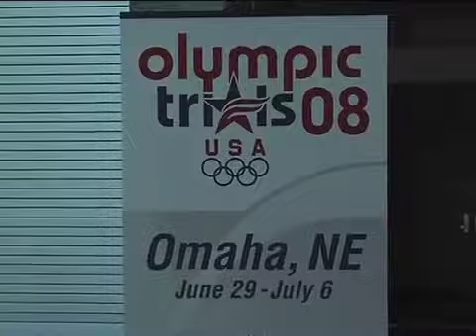08 Olympic Trials Preview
USA Swimming Olympic Trials preview with interviews of Olympic Gold Medalist Pablo Morales and USA National Team Coach David Marsh